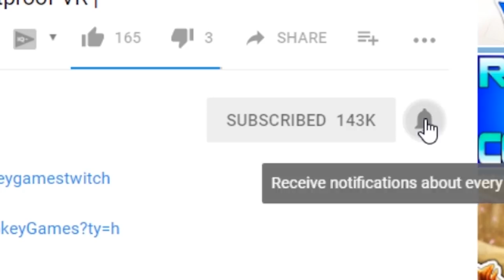THINK I FOUND MY NEW FAVORITE VR GAME! Mass Effect In VR | Seeking Dawn VR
Welcome to Seeking Dawn, a multiplayer survival VR adventure that takes you far beyond the solar system. Step into the shoes of a soldier discovering a hostile planet, where predators roam free and enemies are ruthless.